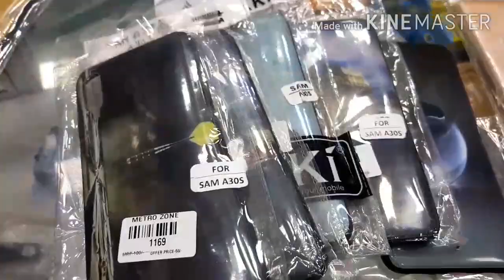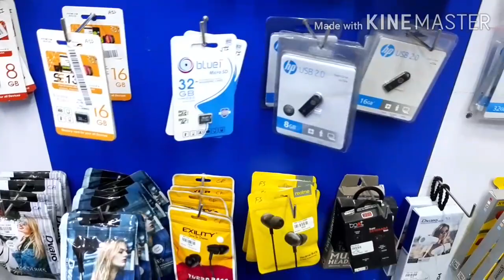50ரூபாய்க்கு Mobile cover And mobile Accessorie வாங்க Metro zone mobile shop Best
Hai friends

 கிழே இருக்க  link touch pani  சம்பாதிக்க தொடங்குங்கள்

0% முதலீடு மாதம் Rs.30000 வரை வருமானம் Best reselling Meesho app in tamil/how to retail meesho app

இந்த Smytten app ல் எல்லாமே  free free check this review in tamil/how to get free sample products from smytten app in tamil

சும்மா தருவார்கள் நண்பர்களே don't miss this offers please install belove app link and enjoy your free samples

App link

Hey there!

 பட்டு போல கூந்தல் மாற Mamaearth argan hair mask review in tamil/how to apply hair mask tamil/smytten free product review

Super Vasmol 33 Kesh Kala hair colour Review in Tamil/How to use super vasmol 33 hair dye in Tamil

Vasmol Black Hair Oil Review in Tamil /How to Vasmol Black Hair Oil and Benifits in Tamil

Fair and lovely BB Cream Makeup look in Tamil in Tamil / How to apply Fair&Lovely BB Cream

Jovees Protection Day Cream Sandal wood Review In Tamil
https ://youtu.be/2OXuy8hHOLY